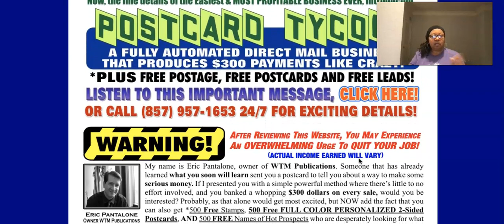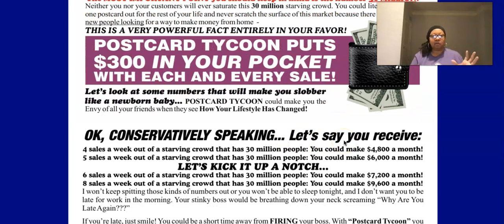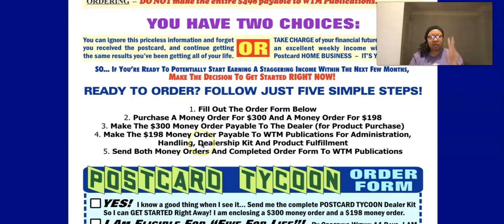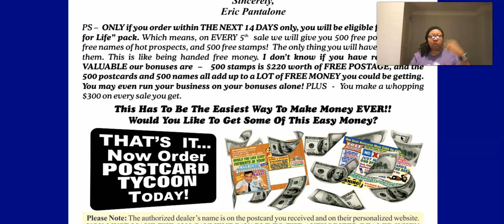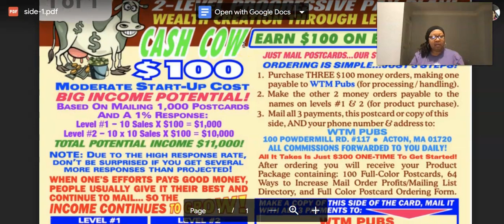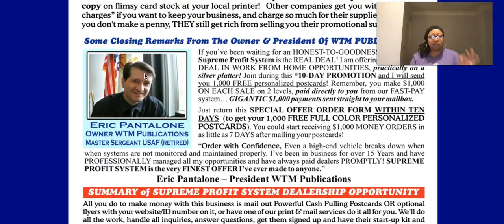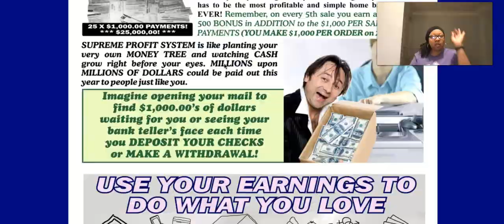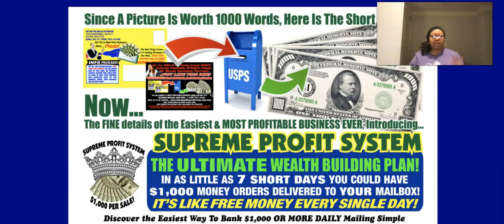The Postcard Tycoon 2023 Supreme Profit System Make Money Mailing Postcards Affiliate Marketing 2023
The Postcard Tycoon A 6 Year Postcard Program. Pays $300 Per Sale Directly To You!
      ✔️ Starter Kit Includes: 250 postcards, 250 leads & Personal Website
      Company Bonus: 500 postcards, 500 leads & 500 Stamps After Every 5th Sale
✔️ MY BONUS: 500 Extra Leads on Peel n Stick Labels
Send Your Payment Via Priority Mail includes a Tracking# ★★

✅ Supreme Profit System pays $1,000 per sale mailing full color postcards
         2nd Tier Pays You $1,000 every time your team members make money.
         Bonus: 500 postcards, 500 leads & 500 Stamps On Every 5th Sale
✔️1000 full color postcards included
✔️Personalized website.
    My Bonus: 1,000 leads on peel n stick labels

✅ Start Your Own Cannabis Virtual Dispensary For $20 (No monthly fees)

✅ Get Your BIZ OPP Leads Here:
1. (Direct Mail Leads, Texting & Calling Leads)
✅ Buy Solo Ads Here $20 or $39 Join As A Gold Member From My Link and Get Pre-Written Ads
✔️ Marketing System I Use To Generate Leads & Sales:
Total Turn Key Marketing System-Unlimited Capture Pages, Autoresponder & much more!
Take A FREE 14 Day Trial !  PAID MEMBERS EARN UNLIMITED $25 PAYMENTS

✅ GOT A SMARTPHONE OR PC? GET PAID INSTANTLY

✅ 1. Novatech FX
Pay Day Every ROI Friday & Affiliate Commissions Saturday💰⤵️
Proven track record for 3 years. Professional Done For Trading.
Earn Passive Profits Weekly
Cash Out Anytime You Want. No Expiration Dates

 ✅ 2. Solarium (Solar Investment Project)
        Renewable Energy
        Mon-Fri 1.8% Daily until 300% ROI ⤵️
           Get Started Low As $25
           Daily Withdrawals
          10% Referral income

✅  3. Mayotrade
     125 Day 3 Investment Plans Start Low As $50
     Pay 1.4%-2.3% daily profits

✅  4. Palm Alliance Management (This Is Not Trading Crypto or Forex )
0.83% - 0.85 Commissions Daily Payments Mon-Fri
0.90% Compounding Percentage (6-10 Months Compounding Duration) 4.5% Weekly ROI
Low As $100 To Start

There is no guarantee that you will earn any money or see success using the techniques and ideas mentioned in this video. I do not offer legal or financial advice, I just share my experience and tools with you! I do have a large email list that positions me for fast success. I supply training to help others get set up the right way as well, for long term success!